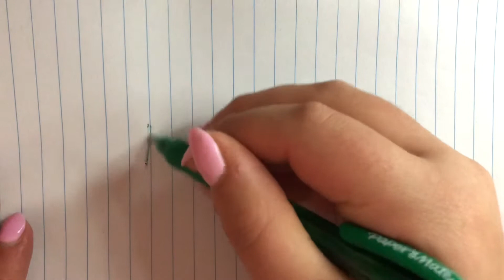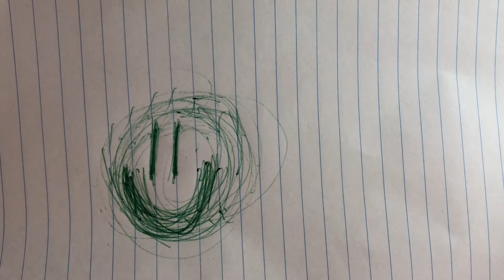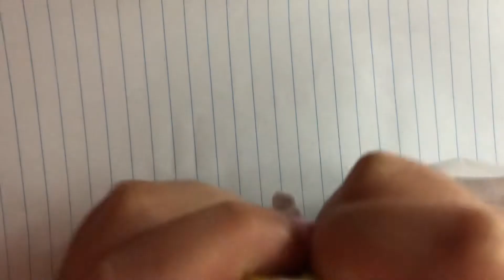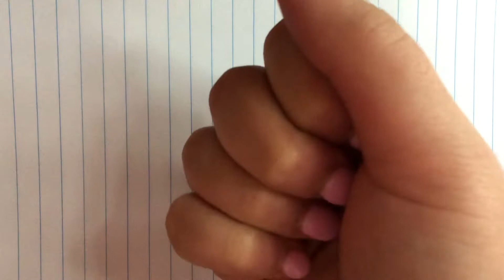ASMR Drawing + Book Tapping Scratching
Hiii!!! 💫

ASMR Drawing!!

Liv x